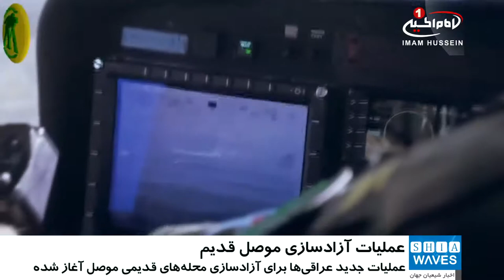آغاز عمليات جديد نيروهاي عراقي براي آزادسازي محله هاي قديمي موصل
نیروهای عراقی عملیات جدیدی را برای آزادسازی کامل محلات قدیمی موصل آغاز کرده‌اند.

آزادسازی این منطقه بسیار دشوار است چرا که سنی های تندروی داعش از عاملان انتحاری استفاده کرده و اجازه نزدیک شدن به این منطقه را نمی‌دهند.

وزارت کشور عراق در بیانیه‌ای، جنگ در بخش قدیمی شهر را آخرین ایستگاه جنگ با نیروهای باقی مانده گروه تروریستی داعش در موصل دانست.

براساس اعلام بیانیه وزارت کشور عراق، نیروهای مشترک پلیس، ارتش و مبارزه با تروریسم از سه محور ورود به بخش قدیمی شهر را آغاز کرده اند.

مساحت این منطقه به گفته «حسام العبار» عضو شورای استان نینوا از سه کیلومتر مربع تجاوز نمی‌کند و به گفته او در حدود 300 تروریست در این منطقه پنهان شده اند.

۸ ماه پیش بود که نیروهای عراقی حمله به موصل را آغاز کردند و حالا گفته می‌شود سنی های تندرو داعش تنها در چند بخش شهر و در محلات قدیمی همچنان مقاومت می‌کنند.

داعش در سال ۲۰۱۴ میلادی موصل را به تصرف خود درآورده و آن را مرکز خلافت خود خوانده خود، معرفی کرده بود که هم اکنون نیروهای عراقی در حال بازپسگیری کامل آن هستند.